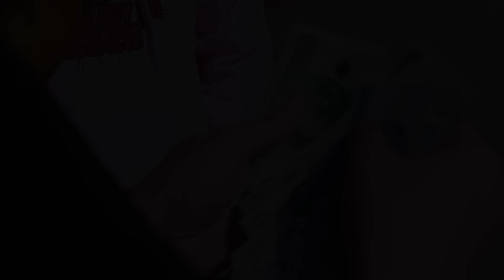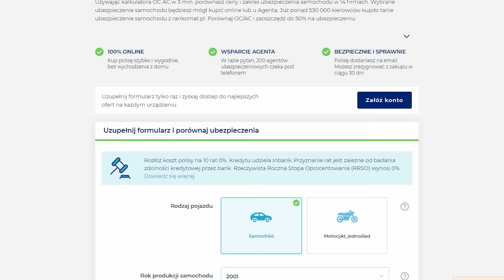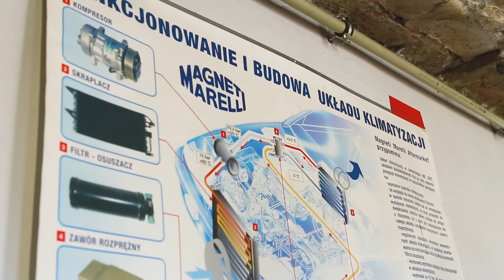JANUSZ OTWIERA KOMIS SAMOCHODOWY część 1 || Kabaret Czwarta Fala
Po zakupie wypełnijcie formularz do odbioru 150 zł - dodatkowo szansa na wygranie iPhone 12 pro!:

Kod: FALA150 - ważny do końca roku!

🖊️ Tekst: Damian Lebieda
📸  Zdjęcia: Patryk Zdanowski
📽️  Montaż: Mateusz Lewkowicz
🕺💃Wystąpili:
Damian Lebieda
Mateusz Lewkowicz
Ola Kozieł